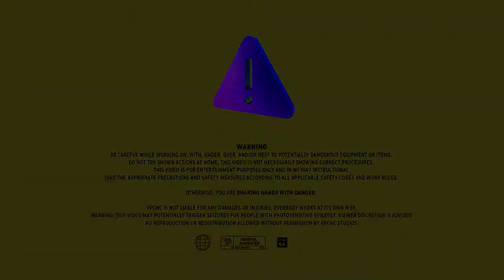Adding insulation - BUILDING THE FACTORY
For being able to precisely control room temperature in the future, I decided to add insulation to the "CNC/precision" workshop. This room should hold a temperature of 20°C plus minus VDI/VDE norm specific tolerances, year round. Let's see how it will work out.

Next episode the welding area gets a bigger overhaul. Some cosmetic stuff, after that I will redo the electrical a bit.

Building The Factory is a video series about an old factory, brought back to life.